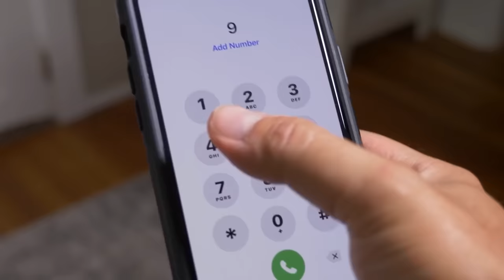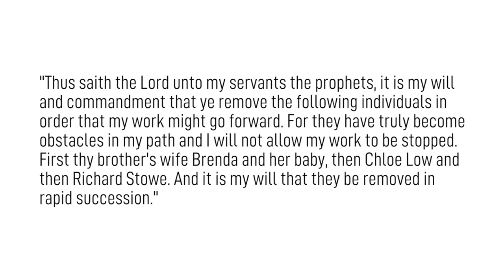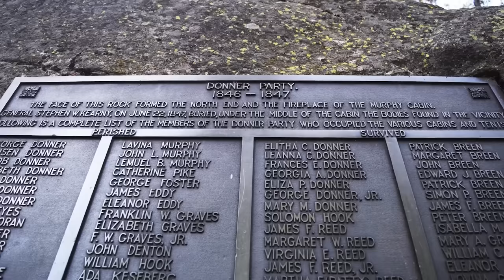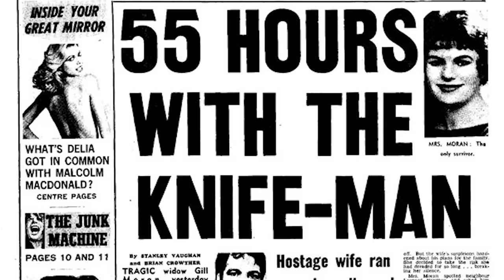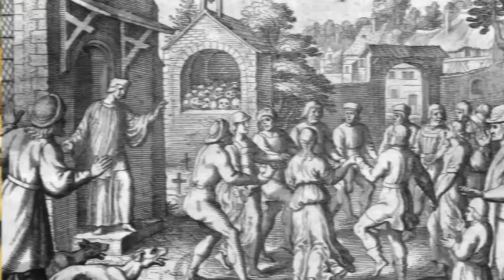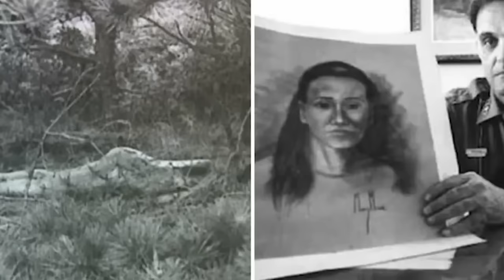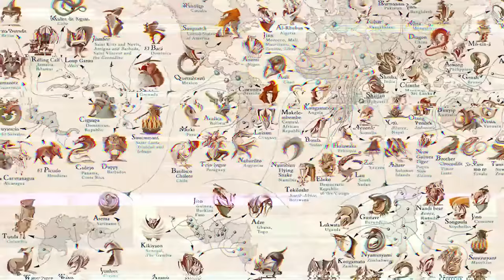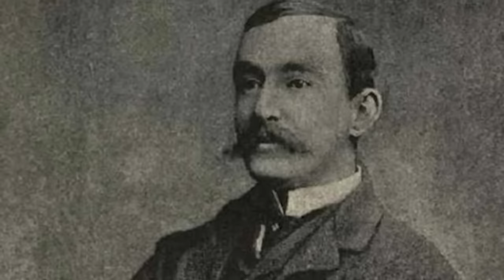150+ Minutes of Scary Videos, Images and Stories That You Can't Believe are Actually REAL...